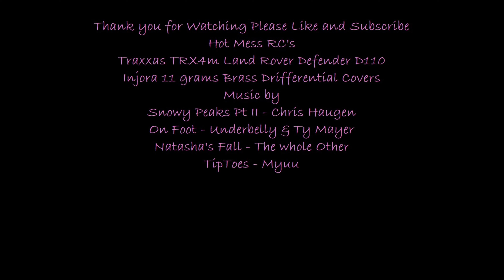Traxxas TRX4m 11 grams Injora Brass Differential Cover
Installing Injora's 11 grams differential cover on a Traxxas TRX4m Land Rover Defender D110
Filmed with Insta360 X3